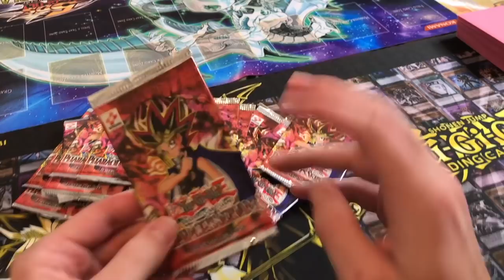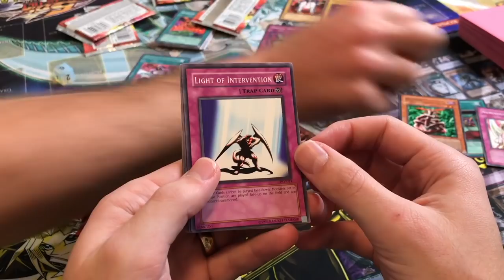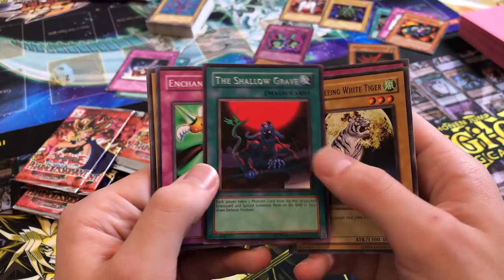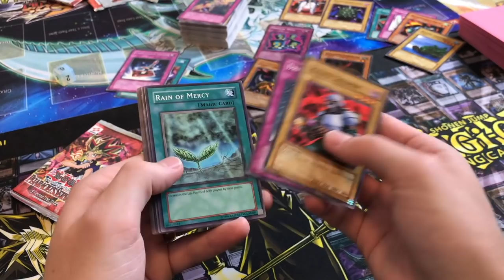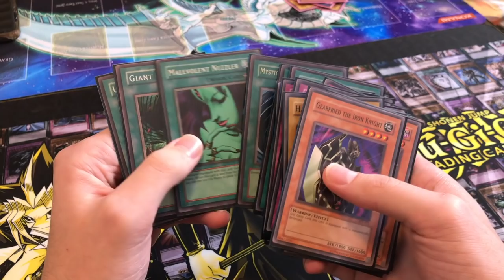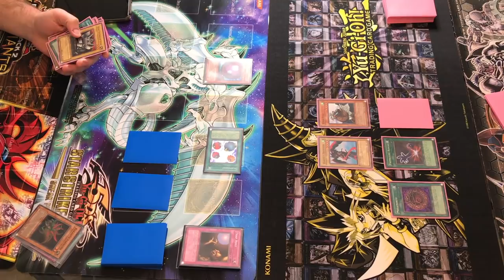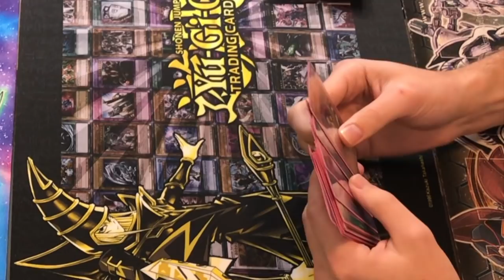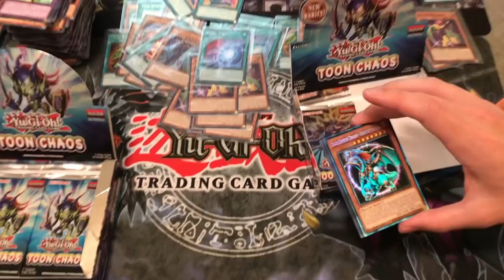OPENING 18 Year Old Yugioh Packs & DUELING!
1) Like the video!
3) Answer the question at the beginning of the video in the comments!

EBAY LINK!

In today's video we will be finishing our 3 part dueling series by opening 24 Pharaoh's Servant packs then adding the pulls to our decks!

0:00 Intro
0:43 Pharaoh's Servant Opening
10:00 Deck Profile
11:14 Game 1
16:32 Game 2
21:16 Outro Ebay Affiliate - Ebay Affiliate - When you click on links to various merchants on this site and make a purchase, this can result in this site earning a commission. Affiliate programs and affiliations include, but are not limited to, the eBay Partner Network.